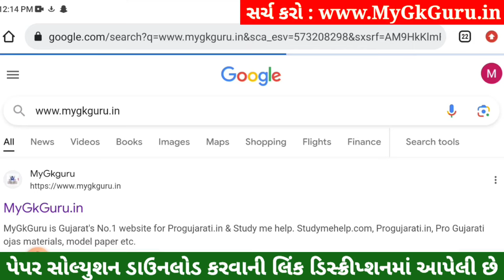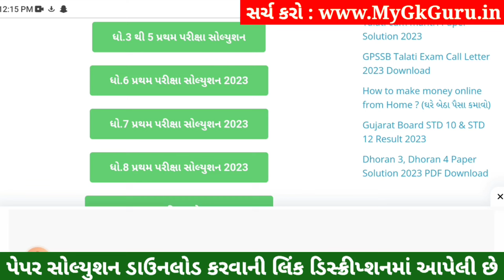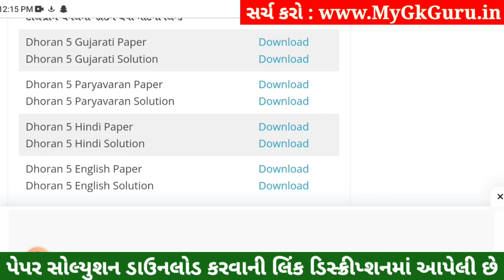Dhoran 5 English Paper Solution 2023 STD 5, Std 5 English Paper Solution 2023 40 Marks, Angreji